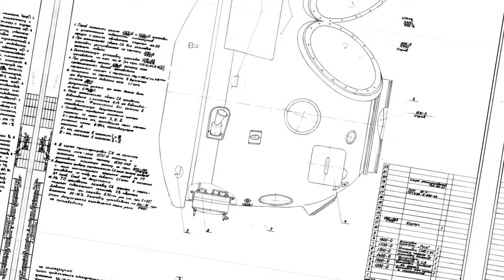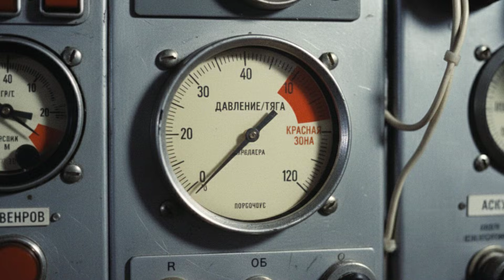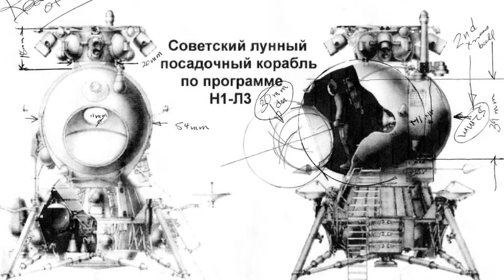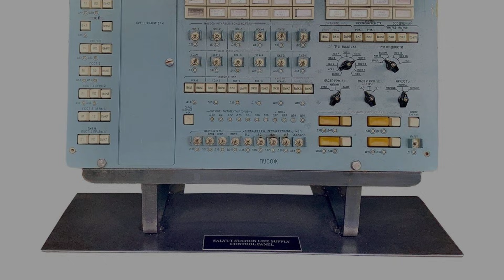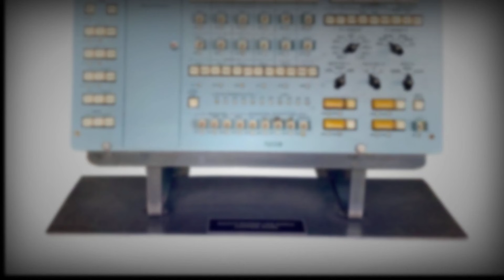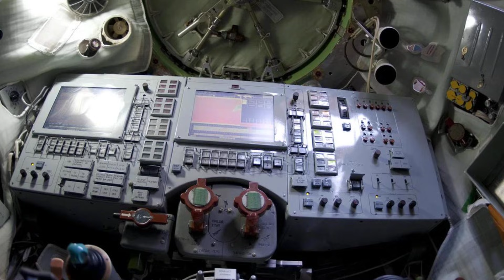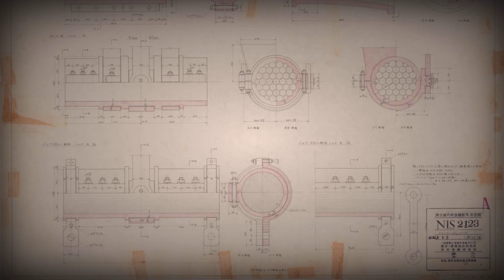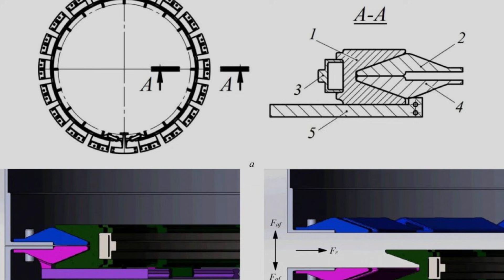How Did This Happen? The Soyuz 11 Depressurization Tragedy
On June 30, 1971, the Soyuz 11 mission ended in one of spaceflight’s most tragic mysteries. After successfully living aboard the world’s first space station, Salyut 1, the crew began their return to Earth—only for something to go catastrophically wrong.

In this video, we break down how a sudden depressurization killed the Soyuz 11 crew, what caused it, and why no warning reached Mission Control in time. From a tiny pressure valve to design decisions made under intense Cold War pressure, this tragedy reshaped human spaceflight forever.

🚀 What you’ll learn:
- What happened during Soyuz 11’s final minutes
- How depressurization occurred in space
- Why the crew wasn’t wearing pressure suits
- The changes this disaster forced on spacecraft design

The Soyuz 11 crew remain the only humans to have died in space—but their loss led to safety improvements that still protect astronauts today.